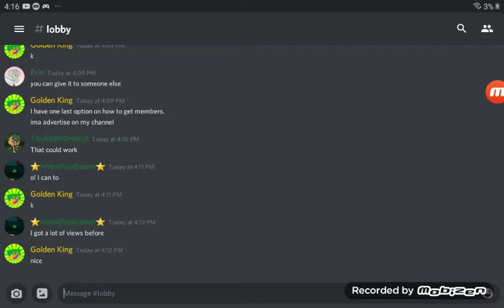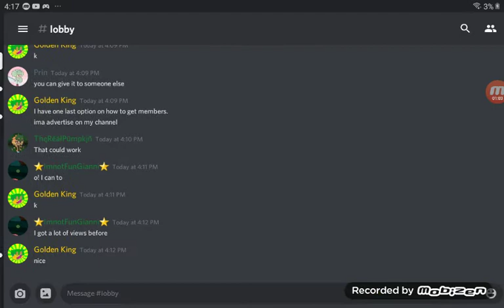Battle for Free PFP! (Advertising)